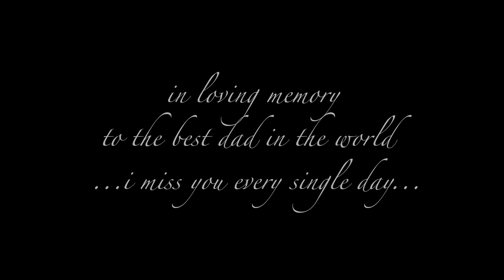ARRIEGA BEATS FEAT. CIOCCO LATINO - Good Days (Official Lyric Video)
!!!the latest single from arriega beats & ciocco latino out now everywhere!!!

also on amazon, I-tunes and co.

Written, Composed & Produced by Arriega Beats
Vocals by Ciocco Latino
Mix & Mastering by Studio840